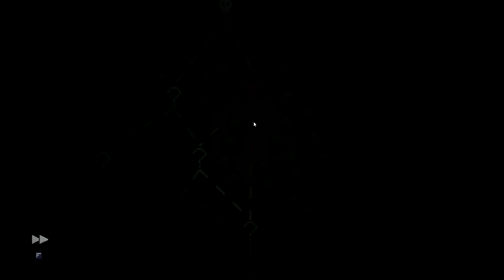Critical Mass | Peglin (Part 22)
We're bouncing back once again to try another "crit-adjacent" build. We always start with the best of intentions but somehow our vision and our result are never at all the same.